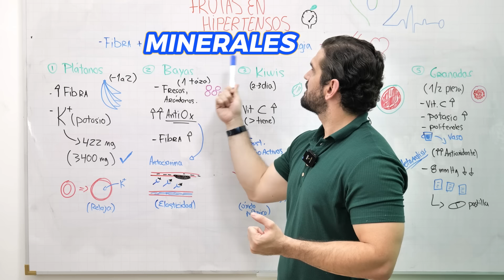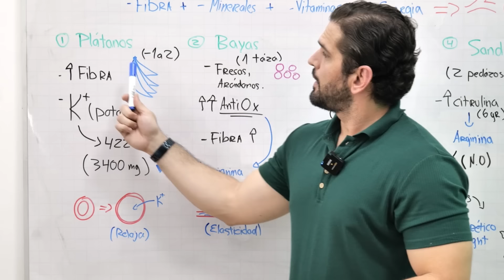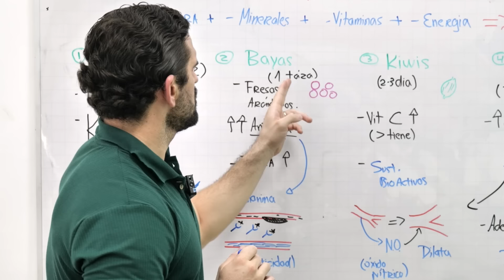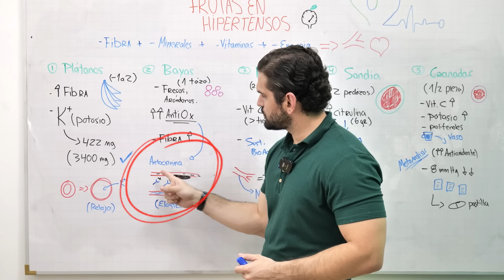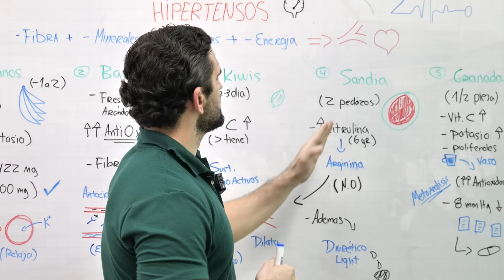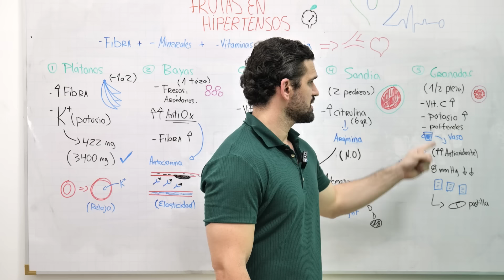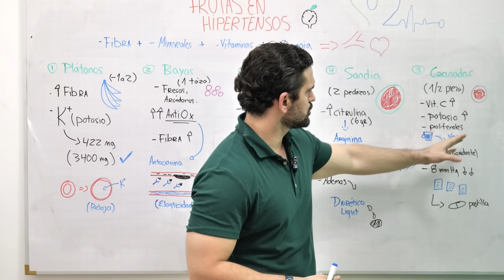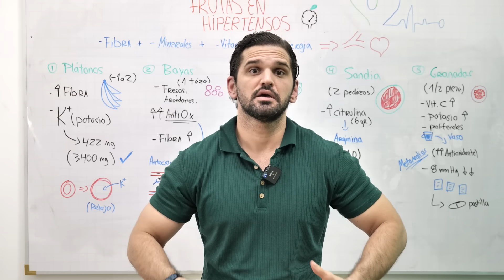Las 5 frutas milagrosas para controlar tu presión arterial: ¡Descubre el poder de la naturaleza 🍌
📢Para reservar una cita en mi pagina web ¡Bienvenidos a nuestro canal de salud y bienestar! En este video, te presentamos una investigación basada en evidencia sobre las mejores frutas que pueden ayudarte a reducir la presión arterial de forma natural. Exploraremos las propiedades únicas de estas frutas y cómo contribuyen a mejorar tu salud cardiovascular.

Te proporcionaremos información nutricional detallada y consejos sobre cómo incorporar estas frutas en tu dieta de manera deliciosa y variada. Además, hablaremos sobre otros factores de estilo de vida, como la importancia de una alimentación equilibrada y la actividad física, para complementar el efecto positivo de estas frutas en tu presión arterial.

LINEA DE TIEMPO:
00:00 INTRO
01:54 Plátanos
03:05 Bayas y frutos rojos
04:28 Kiwis
05:54 Sandia
07:00 Granada

// Recuerda dejar tus dudas y comentarios que desearías saber sobre este tema ⬇. No olviden también de ver el video sobre Como TOMAR tu PRESIÓN ARTERIAL